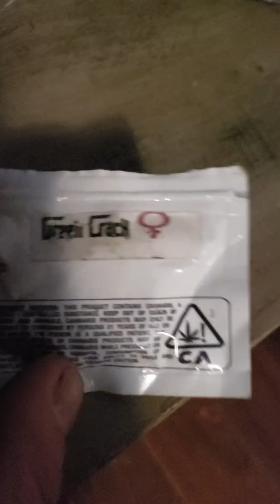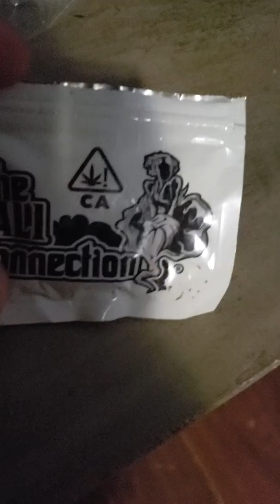I love growing marijuana (green crack)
We have got some green crack from Cali connection sent over by I love growing marijuana.com.